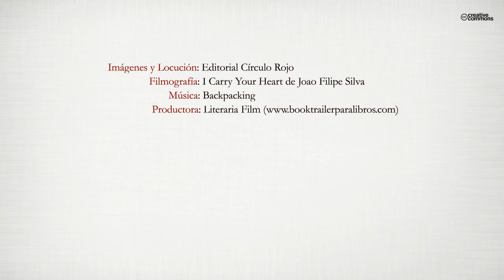La vida secreta de Aurora (Booktrailer) - Editorial Círculo Rojo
Ana es una joven estudiante de Historia del Arte que una
mañana se sienta en un banco del parque ocupado por una
anciana llamada Aurora.
Ante la sorpresa de Ana la anciana le empieza a contar la
historia de su vida. Al principio, la joven no muestra interés
pero, poco a poco, se va enganchando al relato de la
anciana. Al finalizar la mañana se emplazan para que al
día siguiente Aurora siga contando su vida, pero las dos
mujeres nunca más se vuelven a encontrar.
Ana siente tanta curiosidad por saber cómo acaba la historia
que decide investigar La vida secreta de Aurora.